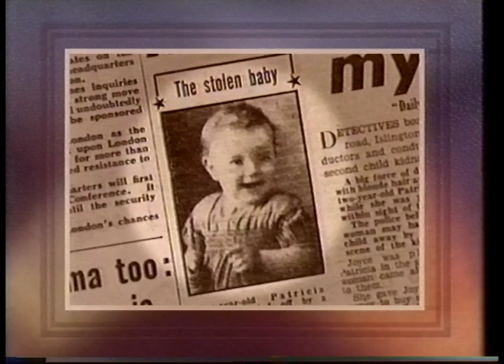News 45 VE Day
The end of a BBC news report, from 4th May 1995, reporting on the news from 50 years ago, on VE Day, presented by Sue Lawley.